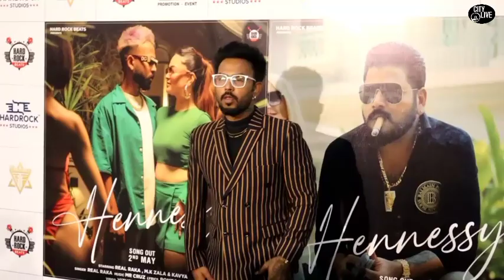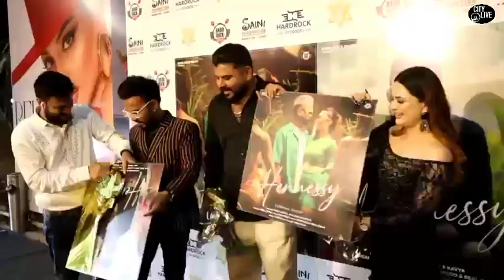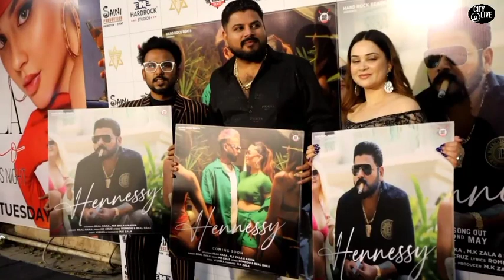Grand Launch Of Music Video HENNESSY, Ft M.K. Zala, Kavya. S, Real Raka, Hard Rock Beats Music